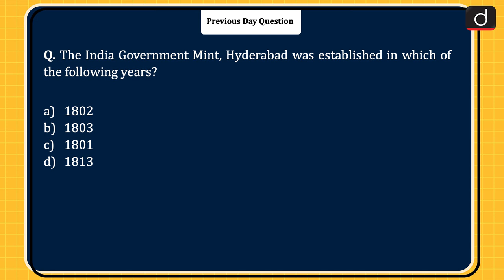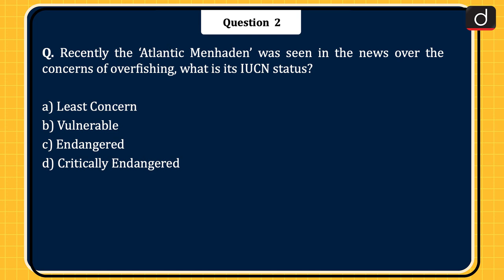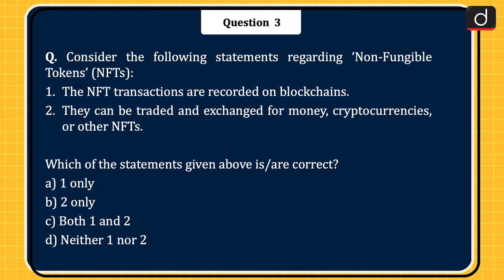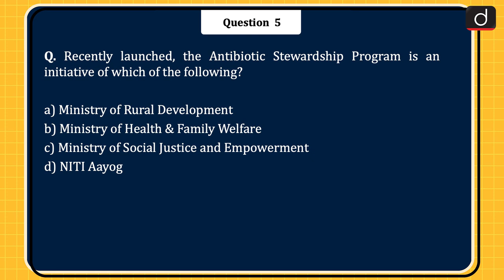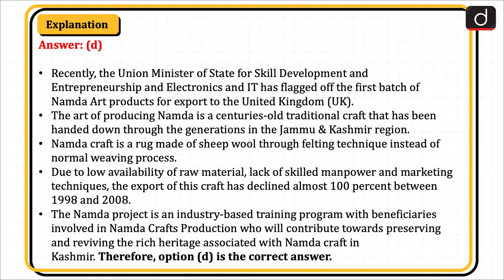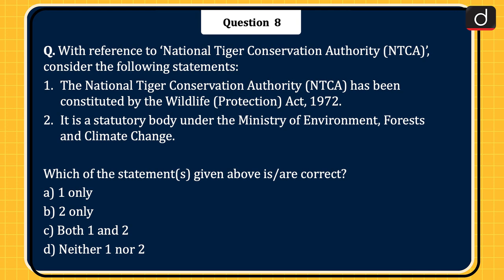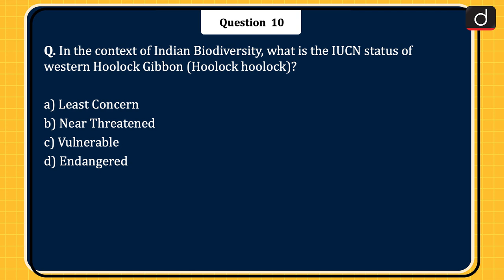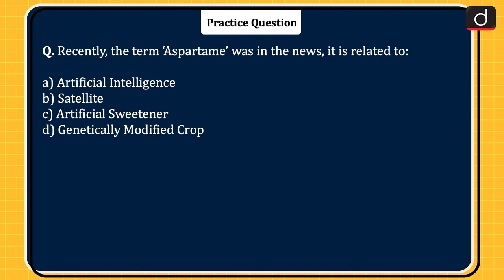Today’s GK – 17th Jul 2023 | UPSC Current Affairs | Drishti IAS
Dear Viewers,
In this video, we have covered current affairs topics from the relevant sources which are important from the UPSC exam’s perspective. These MCQs will help you grasp the current affairs in a better way and boost your preparation for UPSC Prelims 2024 Exam.

Chavin De Huantar, Atlantic Menhaden, Non-Fungible Tokens, Hwasong-18 missile, Antibiotic Stewardship Program, Namda art, BIMSTEC, National Tiger Conservation Authority, Exercise Nomadic Elephant, Hoolock Gibbon,